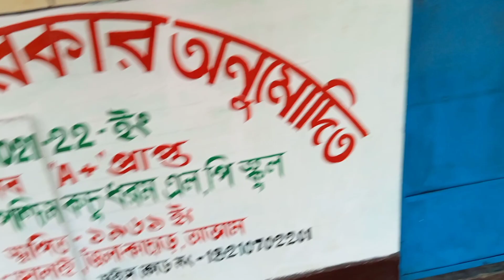How To Play BADMINTON In Village 😲❤️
Stay Blessed 🤩

Stay Happy 😍

Benefits of daily vlogging
Daily vlog
What are daily vlogs
Who is No 1 daily Vlogger
Does daily vlogging work
How do I start a daily vlog
What are the 6 types of vlog
Why do people do daily vlogs
What should a daily vlog show
How long should a daily vlog be
What are the two types of vlog
How much do daily vloggers make